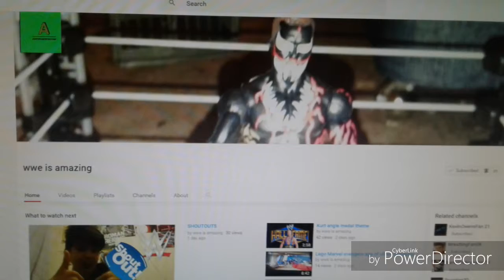Cole 4:12 Gives A Shout-Out 3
Go Subscribe To WWE Is Amazing And BaneTheSarcastic And Elan Chase To There Channel And Thanks For Watching Be Sure To Like And Comment And Subscribe For More And Be Sure To Give Sting VS Shawn Michaels A Big Thumbs Up On DGDX Animation And Subscribe To His Channel Thanks For Watching And Tell Them I Said What's Up